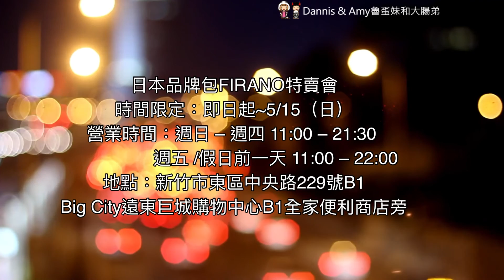新竹巨城特賣會︱日本品牌包FIRANO特賣會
新竹巨城B1 全家便利商旁的 Firano 日雜包款正祭出一件3.8折、二件3.5折的優惠，日雜款、觀月亞里莎、廣末涼子明星款通通有，優惠只到5月中喔！
👜滿額好禮大方送！
單筆消費滿$8000，即送FIRANO 化妝包 OR 手作零嘴（二擇一），數量有限送完為止喔！

日本品牌包FIRANO特賣會
時間限定：即日起~5/15（日）
營業時間：週日 – 週四 11:00 – 21:30 週五 / 假日前一天 11:00 – 22:00
地點：新竹市東區中央路229號B1（Big City遠東巨城購物中心B1全家便利商店旁）